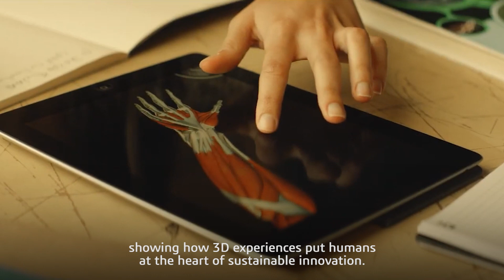The Only Progress is Human: Act II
In February 2020, we launched The Only Progress is Human campaign, reiterating our commitment to facing the biggest challenges humanity is confronted with today. The Second Act will focus on how we can better utilize water, our most precious resource. Join us on the 8th of December with Mike Horn to learn more!